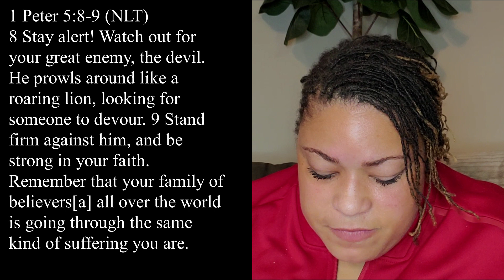GPS: Rerouting! (Don't Get Distracted)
Here we are again; it's Talk About It Tuesday, and God's word for the week is: don't get distracted, reroute instead! If you have ever used GPS to travel and taken the wrong turn, you have heard those faithful words, Rerouting! Well, in life, we often get distracted and taken off course. The enemy has a plan to destroy us all, and one of his effective tactics is through distractions. Distraction will give place to unhealthy habits, doubts, and fears. Distracting thoughts will cause us to lose sight of what is important and what God is doing in our lives, but we can overcome the enemy. We can learn that when distractions and negative thoughts form in our minds, we can reroute our thoughts. Disagree with the lies of the enemy, REROUTE! Switch up the atmosphere; I dare you, shout REROUTING!

Reference Scripture:
1 Peter 5:8-9 (NLT)
8 Stay alert! Watch out for your great enemy, the devil. He prowls around like a roaring lion, looking for someone to devour. 9 Stand firm against him, and be strong in your faith. Remember that your family of believers[a] all over the world is going through the same kind of suffering you are.

If you or a loved one are in need of prayer please send prayer request to and write "prayer request" in the subject line.
Also Join the " Waking Hour Prayer Request Community."  We are here to listen and pray with you.